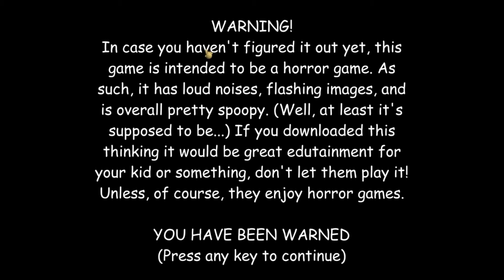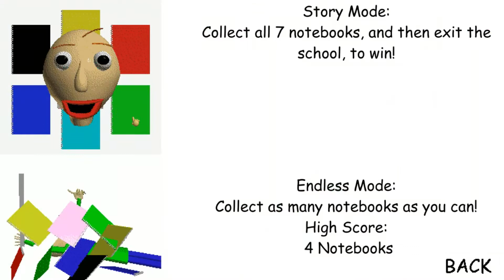Baldi's Basics at 500 seconds per second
WOOOOOOOOOOOOOOOOOOOOOOW